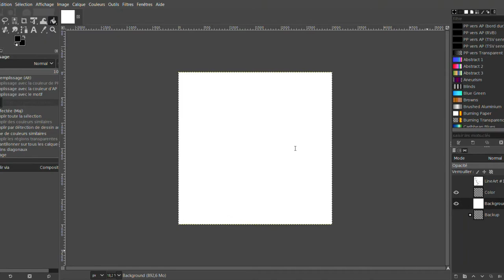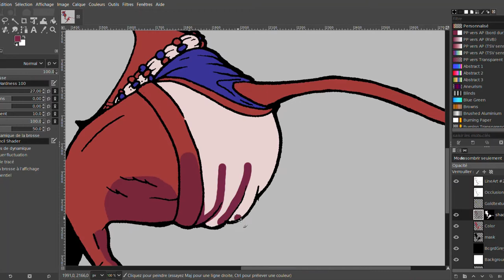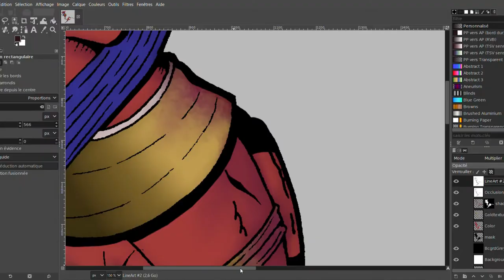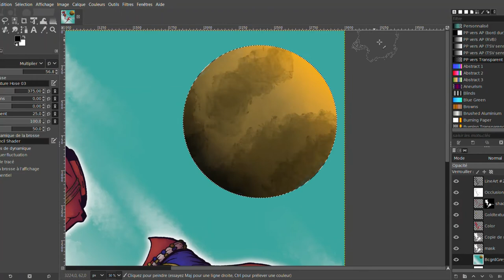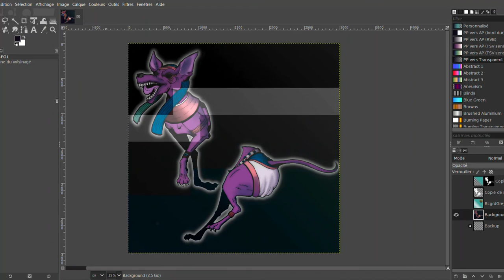Coloring Anubis but it's a dog cut in half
Don't mind the elevator music